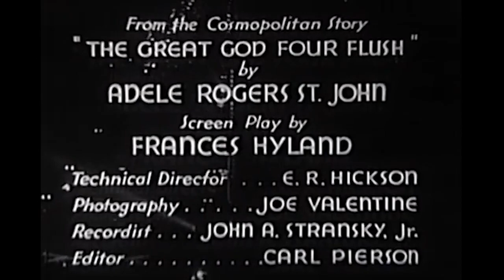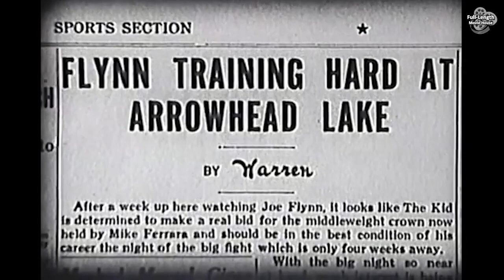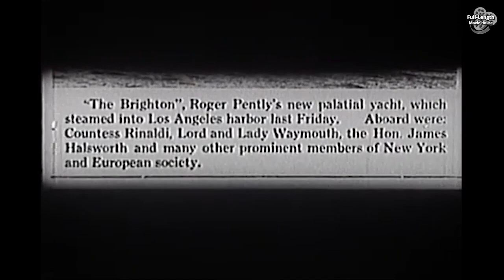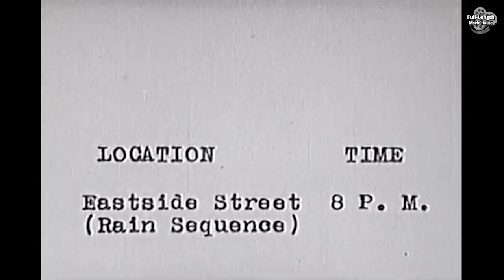A Woman's Man (1934) — Pre-Code Comedy / John Halliday, Marguerite De La Motte, Wallace Ford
A Movie Diva Storms-Off the Set and Takes a Break at Lake Arrowhead Where She Falls in Love with a Prizefighter Training for the Championship...

Plot (may contain spoilers): A film star diva storms off the film set and begins a romance with a publicity-hungry boxer.

A Woman's Man is a 1934 American pre-Code comedy film directed by Edward Ludwig and starring John Halliday, Marguerite De La Motte and Wallace Ford.

Cast
John Halliday as Tom Cleary - Director
Marguerite De La Motte as Gloria Jordan - Star
Wallace Ford as Joe Flynn - Prizefighter
Kitty Kelly as Molly Evans - Secretary
Jameson Thomas as Roger Pentley - Playboy
Tom Dugan as Pete Miller - Trainer
Wallis Clark as Ralph Mallon- Studio Chief
Donald Douglas as Walter Payson - Horseback Rider
Leigh Allen as Crane - Leading Man
George Mayo as Assistant Director
Harrison Greene as Fight Announcer
Jack Perry as Joe Ferrera
Billie Van Every as Blonde

This document includes material from the Wikipedia article "A Woman's Man"